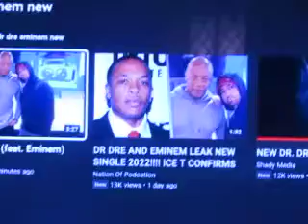Gospel Dr. Dre Ft Eminem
Gospel Eminem Enlightenment Goats So freaking happy this day is here.